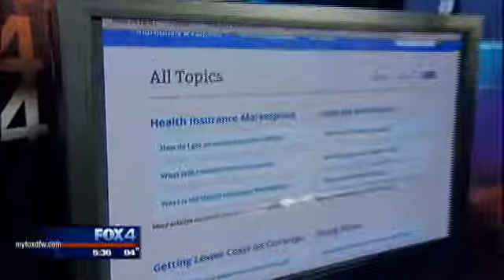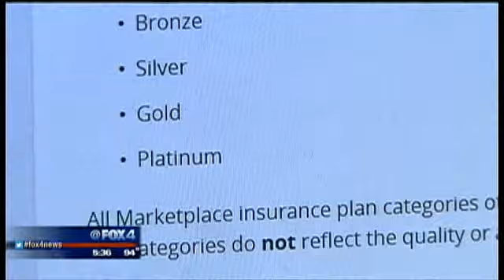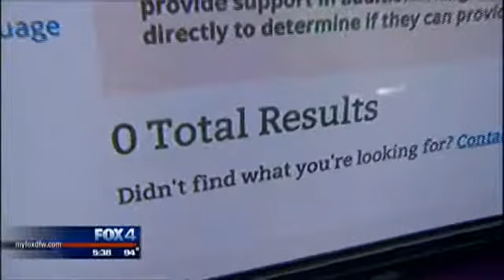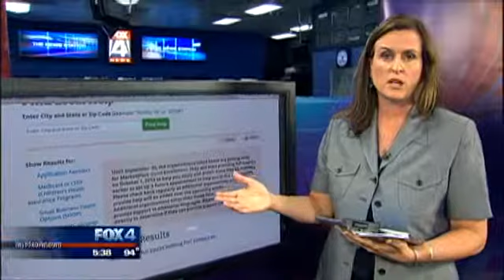Healthcare rollout days away